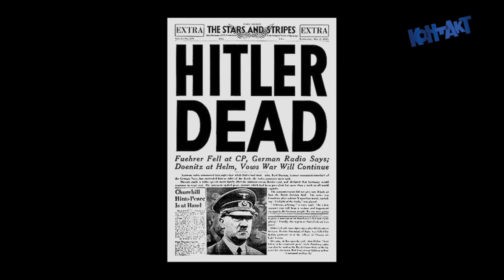Kontakt TV: John Paskievich, Director of A Canadian War Story (2907) Oct 29 2020